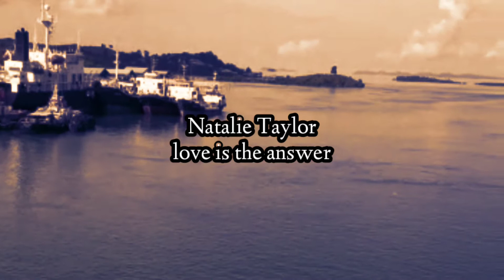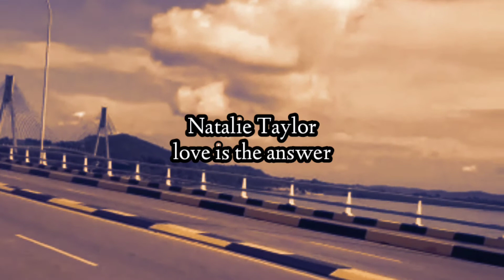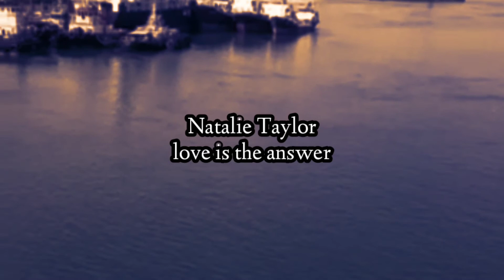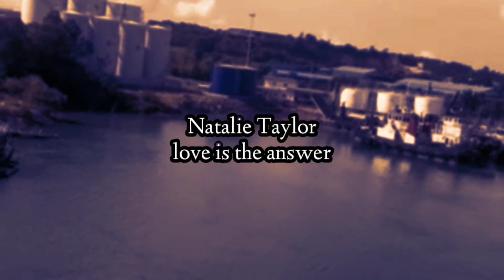Viral Lagu barat Paling Enak Di dengar||Natalie Taylor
lagu barat natalie taylor, lagu barat natalie taylor surrender lirik, lagu barat natalie taylor love is the answer